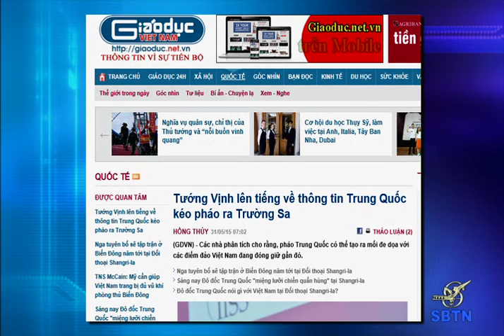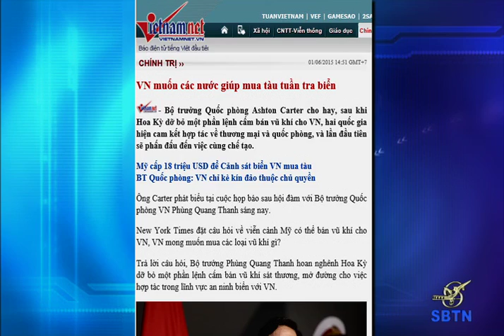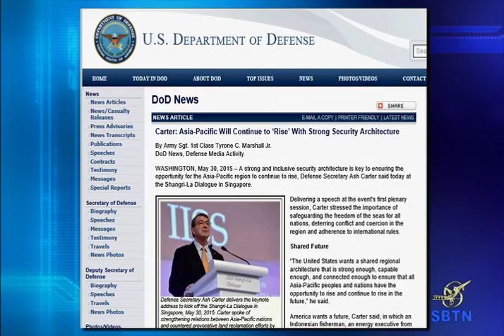02/06/15 - BÌNH LUẬN TIN TỨC: CSVN ngửa tay nhận 18 triệu của Mỹ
Mỹ ra đòn tấn công Trung Cộng ở hội nghị quốc phòng tại Singapore. Trung Cộng dịu giọng cho rằng việc làm của họ có lợi cho tất cả các quốc gia trong vùng trong việc cứu cấp các tàu bị nạn trên biển. Còn CSVN vẫn lửng lơ con cá vàng với vũ điệu: đàm phán ôn hoà trong tình đồng chí, không liên minh quân sự với phe này đánh phe kia (vì đã từng bi Trung Cộng dạy cho bài học phản bội năm 1979). Sau hội nghị, Mỹ ký kết hợp tác và cho CSVN $18 triệu mua tàu tuần tra biển. Từ hồi được quốc tế cộng sản đẻ ra tới nay, CSVN sống bám vào các thế lực ngoại bang để duy trì sự sống.  Chià tay xin súng và đạn của Liên Xô, rồi của Mao Trạch Đông đem về giết anh em ruột thịt trong nhà. Bây giờ xin tiền của tên "sen đầm sừng sỏ nhất của đế quốc tư bản". Nhưng Đảng CSVN có thoát ra được bàn tay của Trung Cộng?